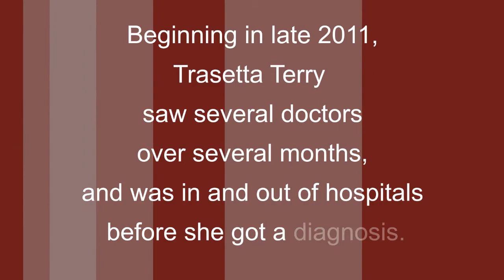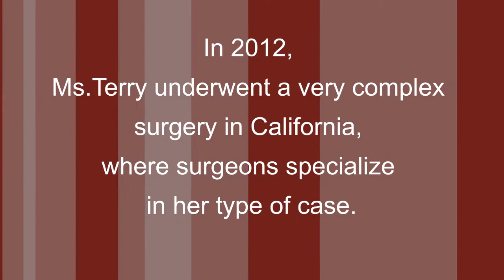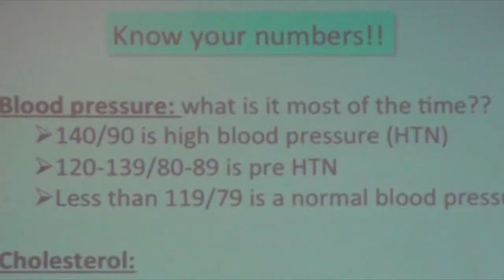An unusual heart condition: thromboembolic pulmonary hypertension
Trasetta Terry, began noticing a loss of stamina and soon she could no longer perform even simple daily tasks. Doctors were baffled until Dr. Deborah Meyers at the Texas Heart Institute diagnosed an unusual and serious heart condition which was causing her right heart failure. Trasetta and Dr. Meyers tell her story and advise women to "know your body"  and be informed about your health.